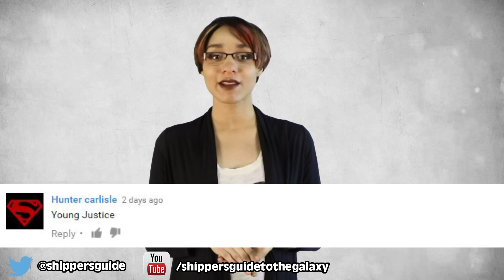Top 10 Young Justice Shocking Facts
Top 10 Young Justice Shocking Facts. Not to be confused with the Justice League. Young Justice is made up of the young heroes of tomorrow. Young Justice includes the young heroes such as Wally West, Superboy and Robin. This list is for you if you're a fan of the show and the colourful characters in it!